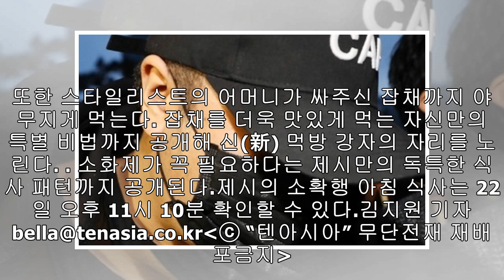‘나 혼자 산다’ 제시, 소확행 아침식사...소화제까지 미리 구비하는 新먹방 강자